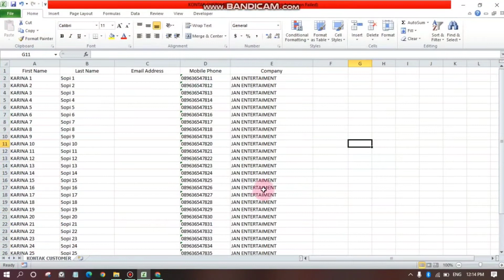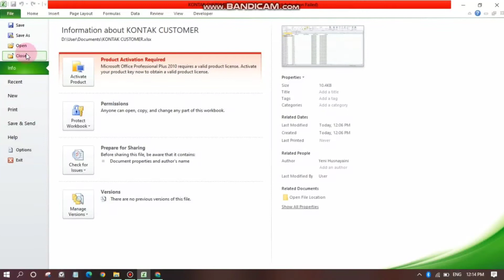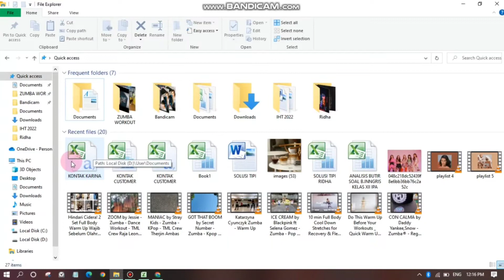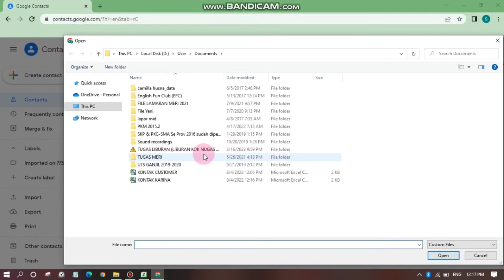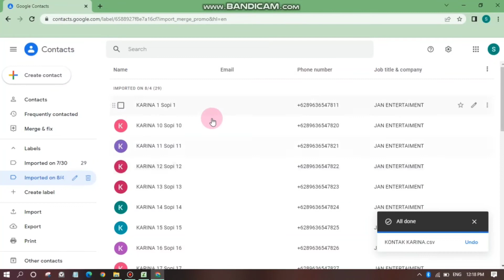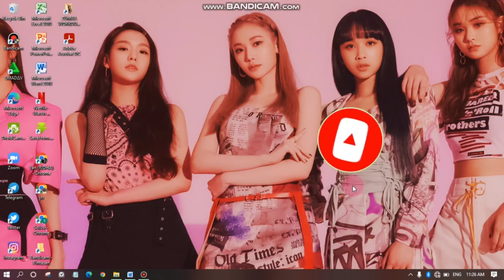Cara Import Kontak Dari Excel Ke Google Akun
Berikut langkah- langkahnya :
-Buka Google Contact di browser, dan pastikanlogin dengan akun yang Anda pakai di smartphone Anda.
-Pilih opsi 'Import'.
-Pilih file kontak .csv yang sudah Anda simpan tadi, lalu klik 'Import'
-Setelah import berhasil, Anda akan melihat tampilan kontak Anda di Google Contact.